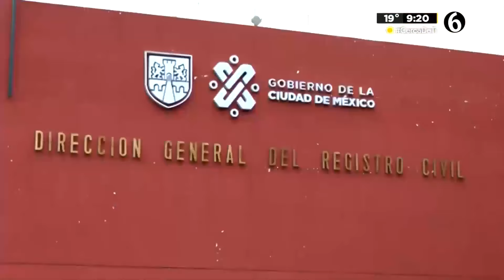Comunidad LGBT+ celebra mes del orgullo con convocatorias registrales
En el marco del mes del Orgullo LGBTTTIQ+, el Registro Civil de la Ciudad de México lanzó una serie de campañas registrales para celebrar y apoyar la diversidad sexual.